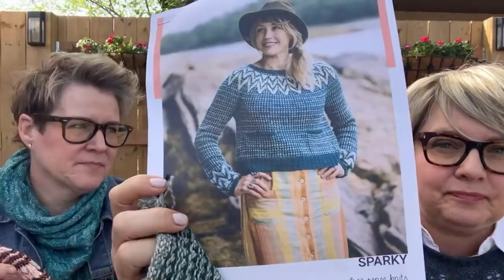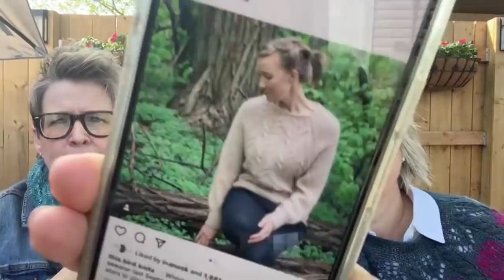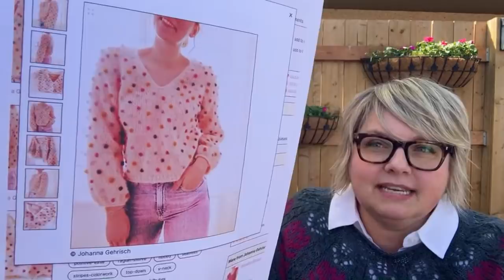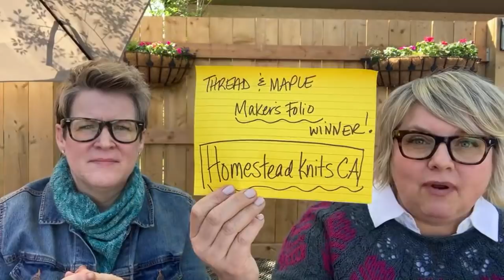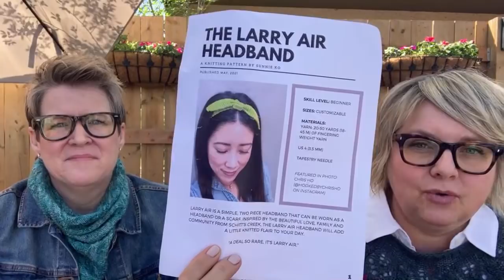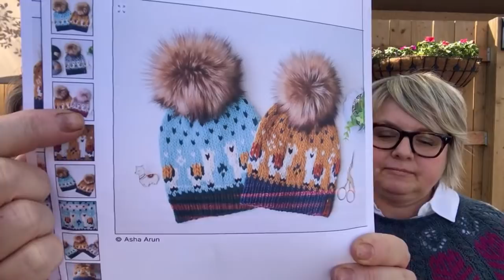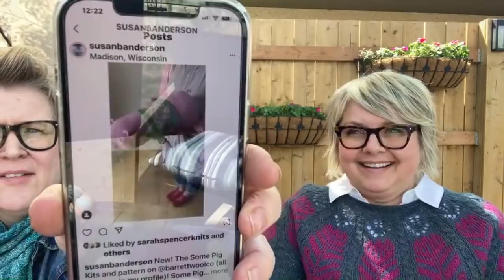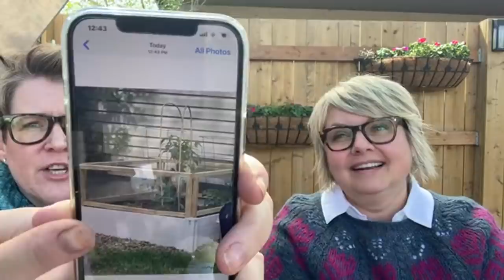Grocery Girls Knit Episode 133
xx